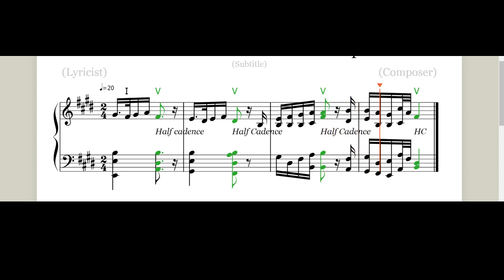Beethoven Half Cadence